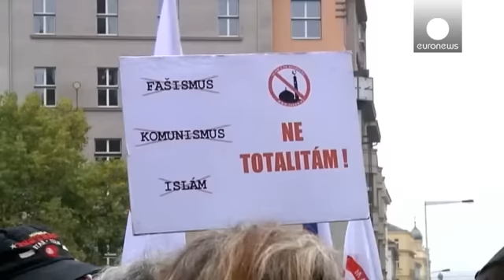Manifestations contre les migrants en République Tchèque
Des opposants à l'accueil des réfugiés se sont rassemblés à Prague et dans d'autres villes du pays. Entre 3.000 et 5.000 personnes au total, selon différentes estimations alors que les autorités ont été récemment accusées de traitement "dégradant" des migrants dans les centres de détention par les Nations unies.

Lutz Bachmann, le leader du mouvement islamophobe allemand Pegida figurait parmi les orateurs. Il a appelé au rassemblement des patriotes en Europe afin de coopérer pour lutter contre l…